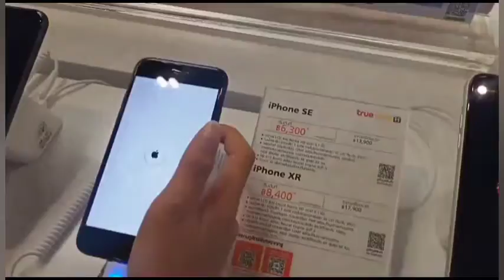วันเกิดสตางค์ 12 ปี ในหนึ่งวันทำอะไรบ้างกับวันเกิดปีนี้ HBD